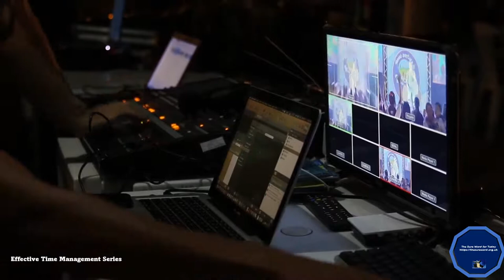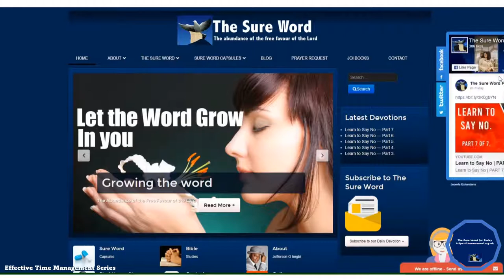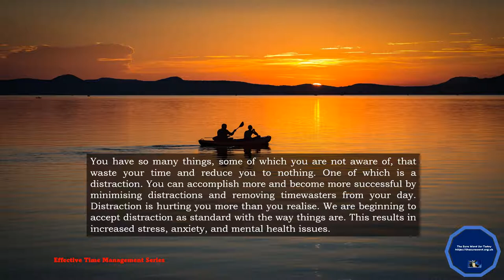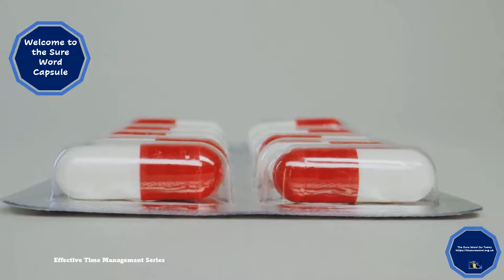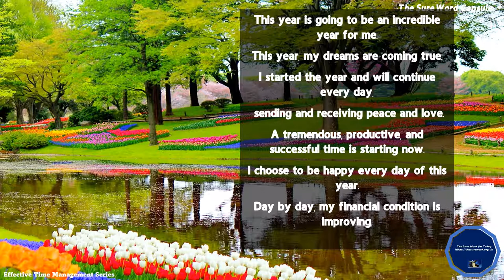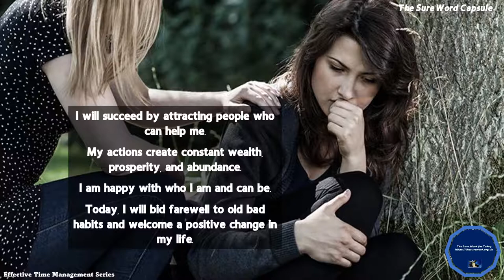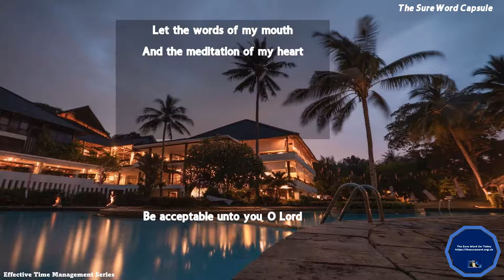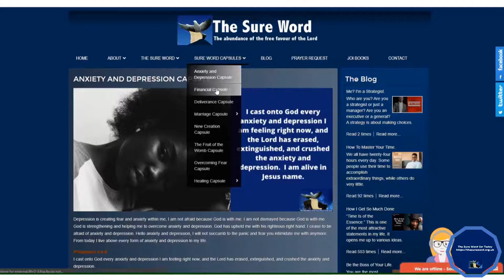Dealing With Distractions| PART 2 of 7.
Distractions destroy action. If it is not moving you towards your purpose, leave it alone. Your results are the product of either personal focus or personal distractions. The choice is always yours. In this series from "The Effective Time Management" series, we covered several reasons why you could be distracted including ADHD.